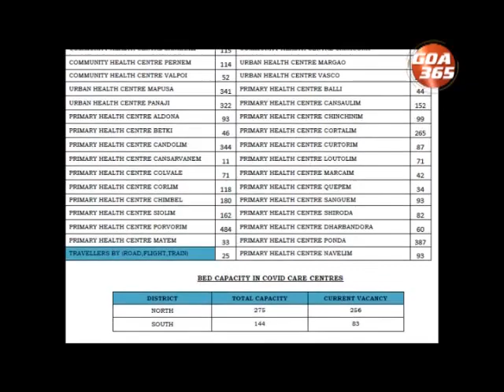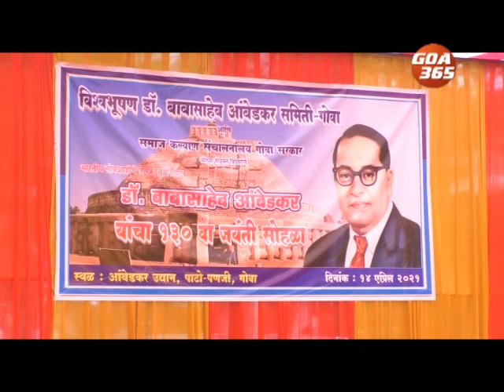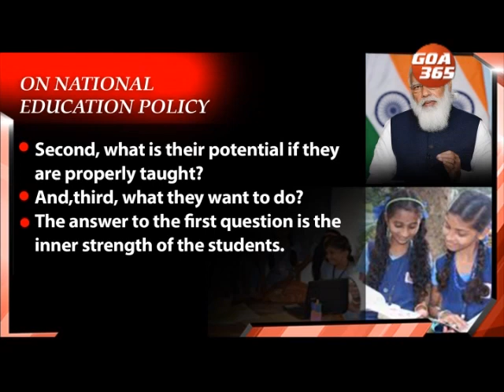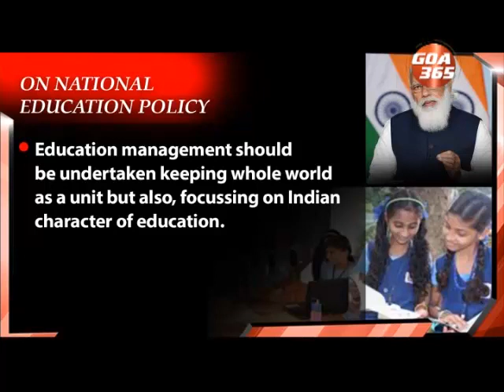GOA 365 14th April 2021 ENGLISH NEWS BULLETIN